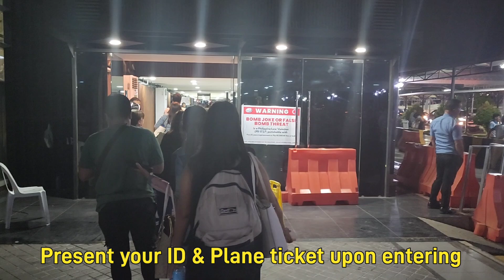Davao to Manila via AirAsia